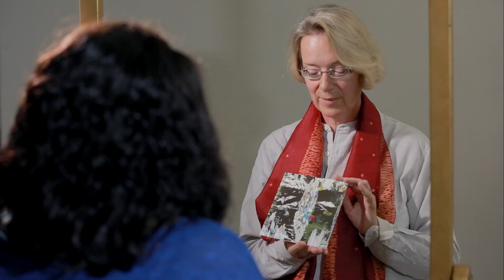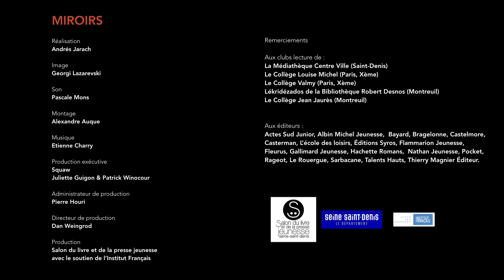Miroirs : Christine Féret Fleury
Miroirs
Face-à-face entre Christine Féret-Fleury, écrivaine, et Cassandra Charles, 18 ans.

Christine Féret-Fleury est principalement publiée aux éditions Denoël, Gallimard Jeunesse et Hachette Romans.

Réalisé par Andrés Jarach sur une idée originale du Salon du livre et de la presse jeunesse
Production : Squaw Production et le Salon du livre et de la presse jeunesse, avec le soutien de l’Institut français.

➕ Miroirs, c'est :
Treize écrivains de la nouvelle vague de la littérature ados font face à de jeunes lecteurs, âgés de 11 à 18 ans pour des dialogues sincères, drôles et inédits.